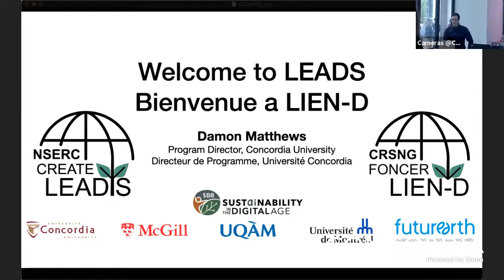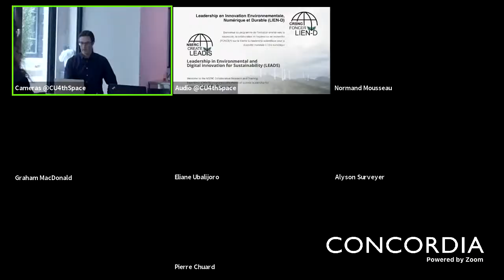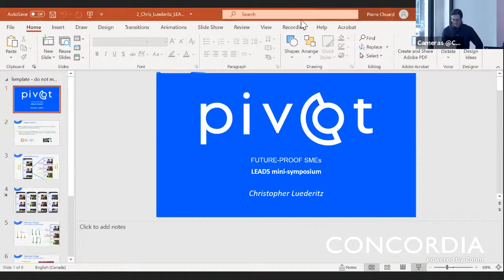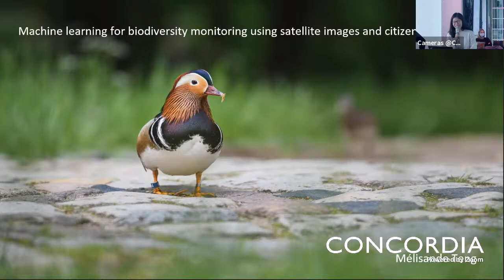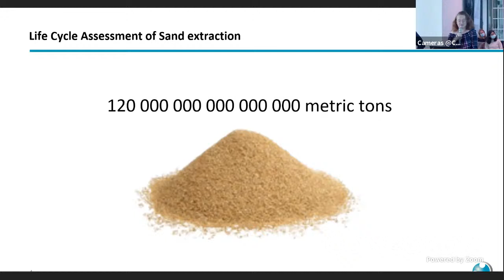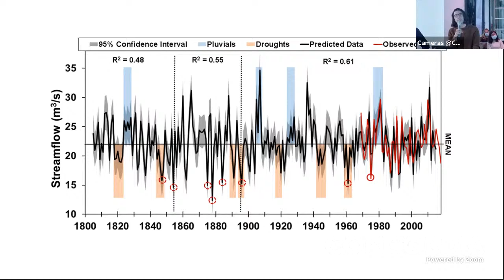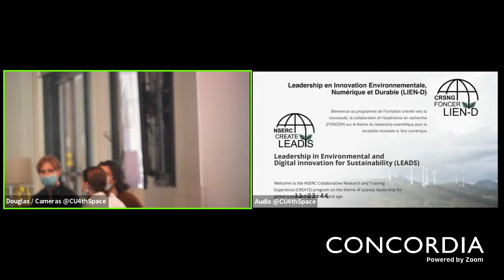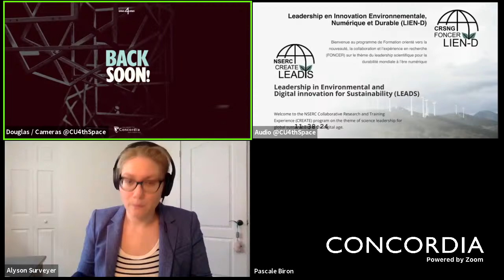Welcome to LEADS / Bienvenue a LIEN-D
Join us for the launch and welcome event for this year's cohort of CREATE LEADS, a graduate-level program designed for students interested in developing their skills, knowledge, and experience in sustainability science and digital innovation. The event will include presentations by the program's coordinators and current students followed by break-out sessions between participants.

Not part of LEADS? No problem! This event is open to anyone interested in learning more about the program.